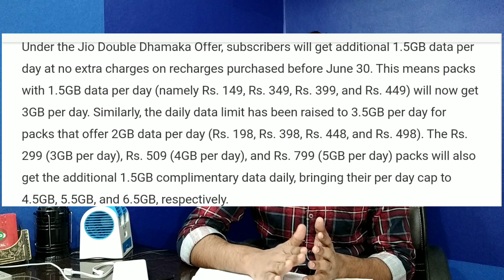Jio New Double Data Offer Full Explain in telugu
Hi  friends

Explain

Mobikwik offers
Talkcharge offers
earning tricks
new virsion Technology
Tech videos,